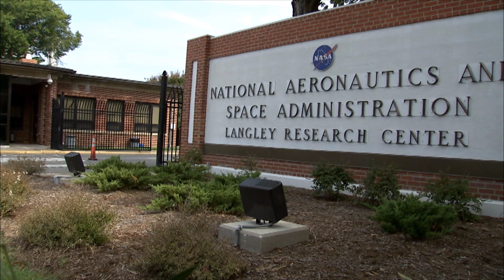Women in Engineering: NASA Langley materials engineer Karen Taminger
In honor of Introduce a Girl to Engineering Day, we introduce you to Karen Taminger, a senior materials research engineer at NASA Langley. She got her start at NASA Langley during a summer program when she was a teen. Now she works on important projects, solving problems to enhance exploration.